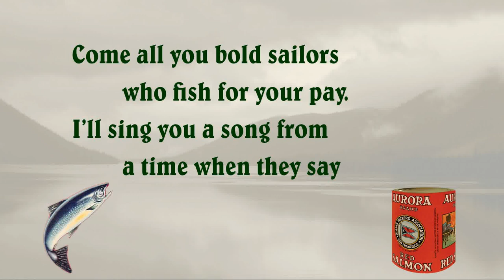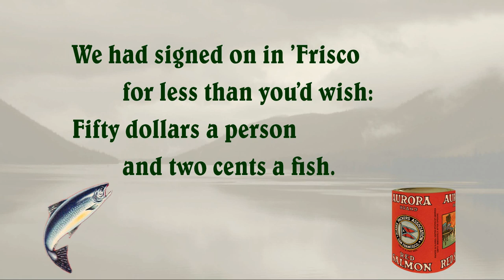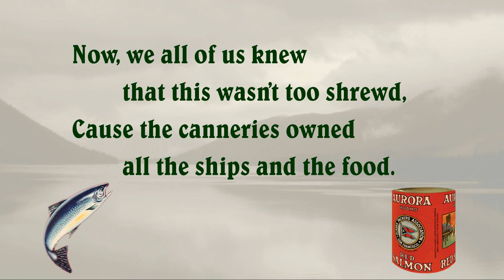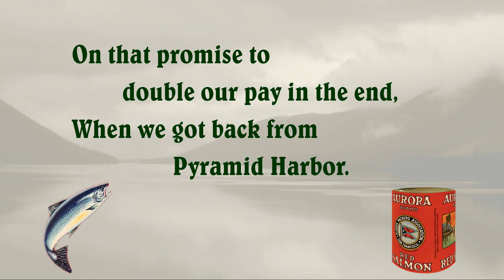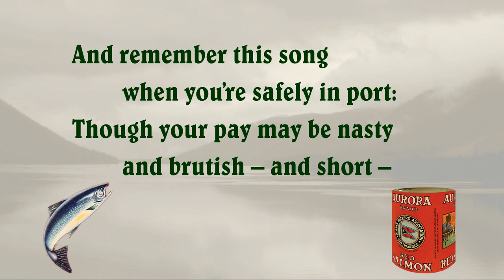Sailing to Pyramid Harbor (Alaska Packer's Association v Domenico)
What if John Philip Sousa had written a march based on the case of Allegheny College v. Chautauqua Bank?  Or, what if Sherwood v. Walker had been written as a country western ballad?

Of course, these are speculative questions.  As such, the only meaningful way to answer them is to try it yourself – that is, compose a country western song (or a piece for a marching band), and see what it sounds like.

Odd as it may seem, the eleven songs in this playlist do exactly that.

For each of the eleven cases, I composed actual music – lyrics, melodies, and instrumental arrangements – written in eleven different styles.  You can hear the music itself by tapping the “Play All” button.  Meanwhile, here is a complete list of the musical genres I used, each coupled with the name of my own composition):

-- Bluegrass (“Chicken in a Contract.”)
-- Early Doo-Wop, circa 1950 (“Yogurt Shop Hop.”)
-- Sea Shanties (“Sailing to Pyramid Harbor.”)
-- Country Western (“My Rose.”)
-- Late ragtime, circa 1930 (“That Lady Duff-Gordon Rag.”)
-- Epic film scores, circa 1970 (“Big Country, Big Man.”)
-- 19th century operetta (“The Nonperformance.”)
-- Marching band (“Suite Allegheny.”)
-- Large choir (“Coronation anthem and Fugue.”)
-- Calypso (“The Cruise Ship Way.”)
-- Jazz combo (“Woody Hightower.”)

Now, just sit back and enjoy the music!